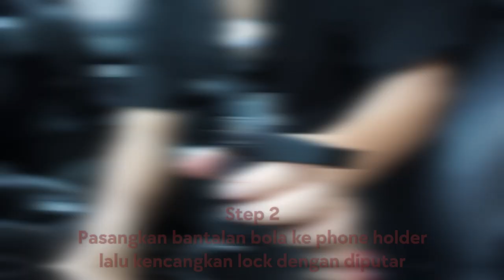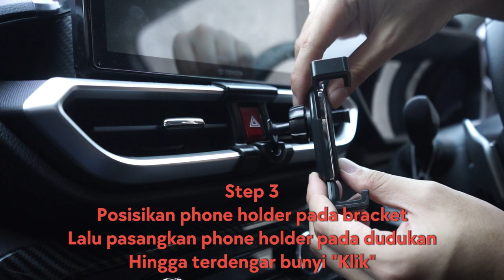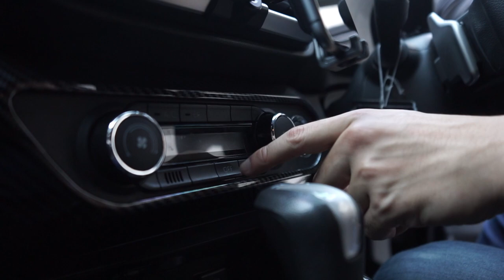TUTORIAL PEMASANGAN PHONE HOLDER RAIZE / ROCKY, BIKIN KABIN ANTI BERANTAKAN DENGAN AKSESORIS INI